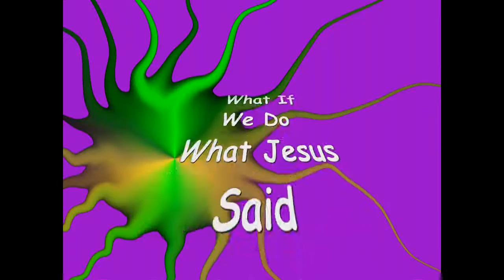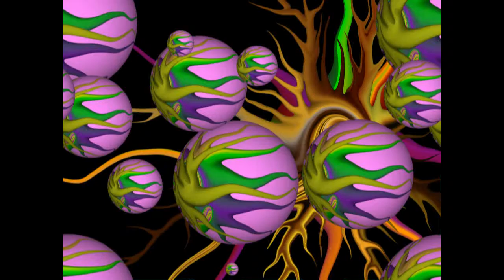"If We Do What Jesus Said" by Rev.ddt 8/18/2k16